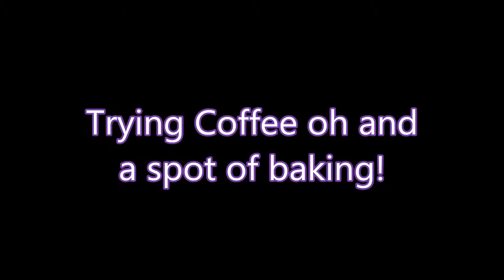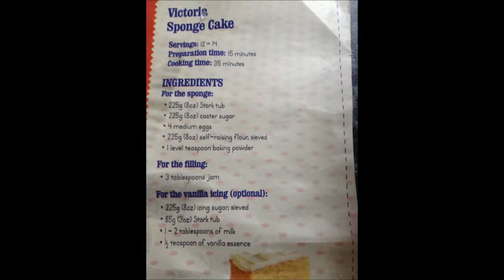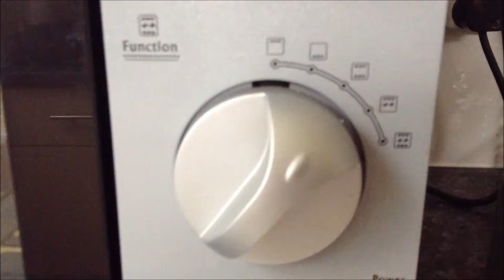Trying Coffee and A spot of baking! | Yolande Fiddy Daily Vlogs 4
Hello join in me baking a cake, cleaning oh and er trying coffee. Yes coffee. Sorry about the two kind of intro thought I edited it out :) ooooops

Again music off the freemusicarchive.com website

Songs- Lasers-Amsterdam
           Immortal Beats- Ohh Wee
Made on Windows Movie Maker